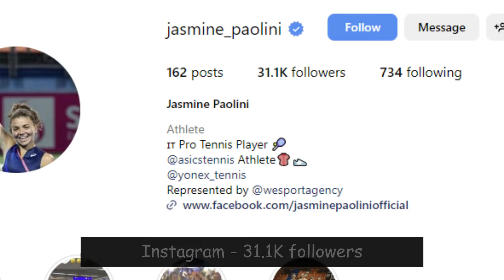Jasmine Paolini Height, Weight, Boyfriend, Net Worth, Age, Biography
Jasmine Paolini is an Italian Professional Tennis Player. She achieved a career-high singles ranking of World No. 87 on 14 June 2021, and a doubles ranking of World No. 122 on 19 July 2021. Turning professional in May 2012, Paolini won one doubles title on the WTA Tour. She has also won one singles WTA Challenger title as well as eight singles titles and one doubles title on the ITF Circuit.

Jasmine Paolini’s height is 5 feet 3 inches and her weight is 60 kilograms. Her Body Measurement is 31-24-33 inches. Her Bra Size is 36B. Her Shoe Size is 8 US. Her hair color is brown and her eyes color is brown.

She was born on January 4, 1996, in Castelnuovo di Garfagnana, Italy.

She is of Italian descent on her father’s side and of Ghanaian and Polish descent on her mother’s side.

She turned professional in 2012.

She was given a wildcard into the main draw of the doubles tournament at the 2015 Italian Open, partnering Nastassja Burnett.